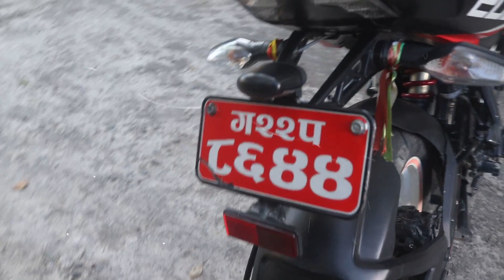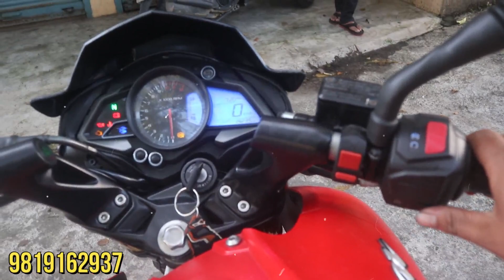BAJAJ PULSAR 200 NS ABS FI | SECOND HAND BIKE NS 200 ABS FI | POKHARA | USED BIKE IN POKHARA | SSM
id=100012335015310